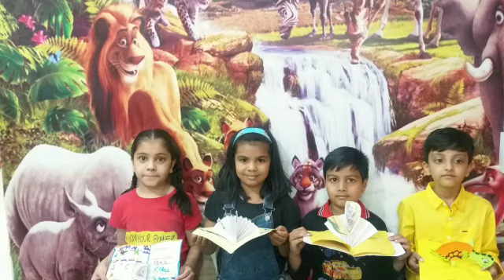Pop-Up CardMaking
Creative hands at work. Class 2 students prepared beautiful Pop up cards on the theme: Reptiles 🐊🐍🐢🦎🦕🦖

For more Activity Updates follow @seedlings_school_bhopal